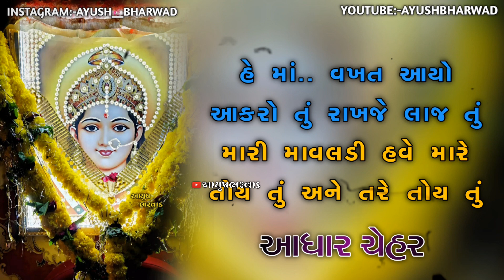CHEHAR MAA NEW WHATSAPP STATUS AYUSH BHARWAD 🙇🏻‍♂️🙌ayushbharwad